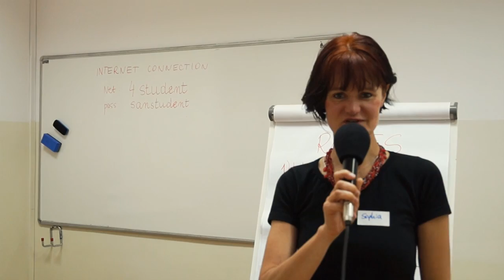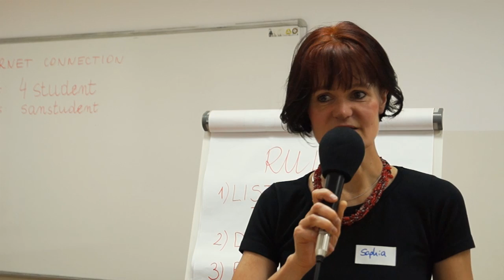Meeting in Łódź, September 2014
Film dokumentujący warsztaty przeprowadzone w Łodzi w ramach projektu Empatia i Sztuka Życia (GRUNDTVIG Learning Partnerships)pt: Kompetencje społeczne poprzez Komunikację bez przemocy/The film documenting the workshops held in Lodz in the framework of Empathy and Art of Life. Social Competencies through Non-Violent Communication project (GRUNDTVIG Learning Partnerships).